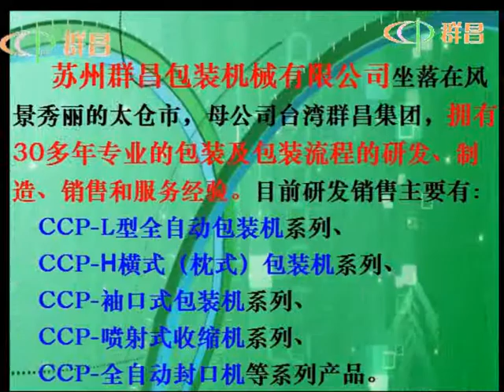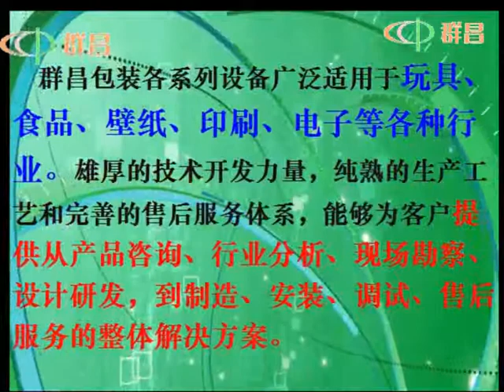CCP H--Series of pillow packaging machine video show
Currently mainly include: CCP-L-type automatic packaging machine series, CCP-H-type horizontal (pillow) packaging machine series, CCP-sleeve type packaging machine, CCP-Jet heat shrink machine, POF shrink film, CCP-automatic modified atmosphere packaging  machine and so on. In order to better help customers to solve packaging and packaging processes,we are equipped with professional design and production for manufaturing belt conveyors, roller conveyors, chain conveyors, mini conveyors, belt conveyor and net belt conveyor and line equipment and so on.